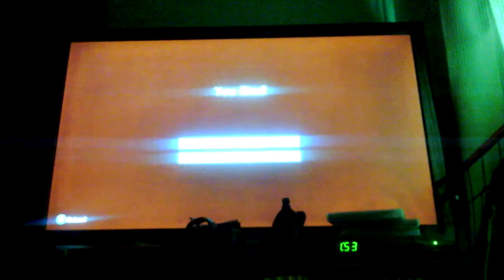Minecraft Mine 'n' stuff eps:5 the golden retriever found diamonds